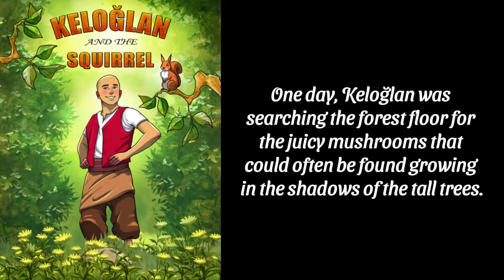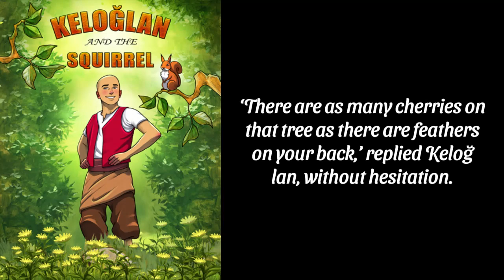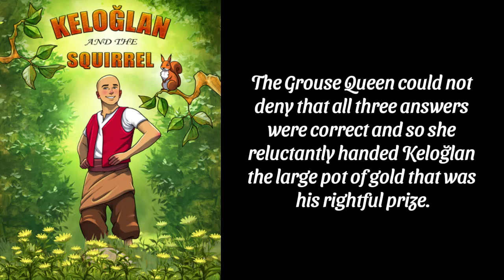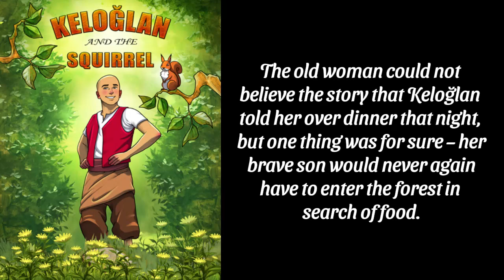Keloğlan and the Squirrel - Audiobook | A Turkish Story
Embark on a captivating journey with 'Keloğlan and the Squirrel,' a mesmerizing Turkish Folk Tale brought to life in this enchanting audiobook. Join our narrator as they skillfully weave the tale of Keloğlan, a beloved character from Turkish folklore, and his charming encounter with a wise squirrel. Immerse yourself in the rich tapestry of Turkish culture and folklore as the timeless story unfolds, blending adventure, moral lessons, and the enduring charm of classic tales.

Explore tags such as Keloglan, TurkishFolkTale, Audiobook, TurkishStory, ChildrensStories, Squirrel, and more. This family-friendly content is perfect for children and anyone interested in discovering the beauty of Turkish storytelling. Let the soothing narration and the magic of this tale transport you to a place where Turkish folklore comes alive.

Join us in preserving cultural heritage and sharing the magic of 'Keloğlan and the Squirrel' in this narrated adventure that transcends generations. Whether you are a fan of folk wisdom, cultural exploration, or simply enjoy a good story, this audiobook promises an immersive and delightful experience for all.